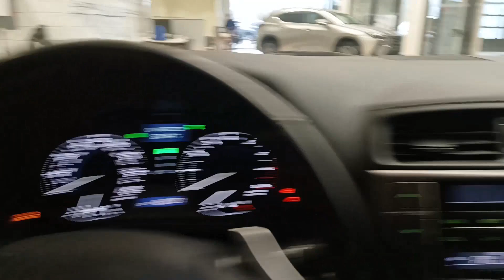2009 Lexus IS 250 IL Chicago, Glenview, Palatine, DesPlaines, Evanston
Pre-Owned 2009 Lexus IS 250 available at Fields Lexus Glenview located in 2000 Waukegan Rd, Glenview, IL, 60025. Servicing the Chicago, Glenview, Palatine, DesPlaines, Evanston area.

Here is a wonderful   2009  Lexus IS.  Arrive in style in this exceptional IS. Superbly designed and deeply satisfying to drive, this feature-rich compact luxury sedan has the character you've been looking for. These are just some of the great options this vehicle comes with: Keyless Entry, Moonroof, Premium Sound System, Fog Lamps, Heated Mirrors, Heated Front Seat(s), Power Passenger Seat, Dual Zone A/C, Power Driver Seat, Steering Wheel Audio Controls. Life is short. Make it fun. Get into this thrilling IS and make the most of every drive. Our team will give you an outstanding road test experience. Stop in today!